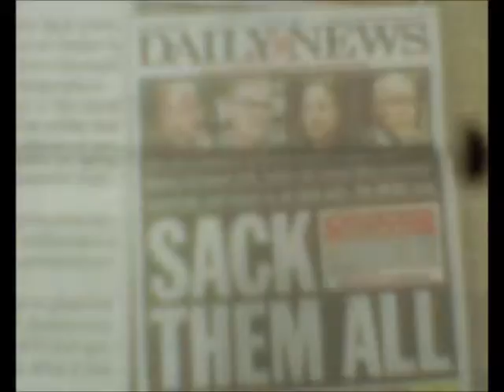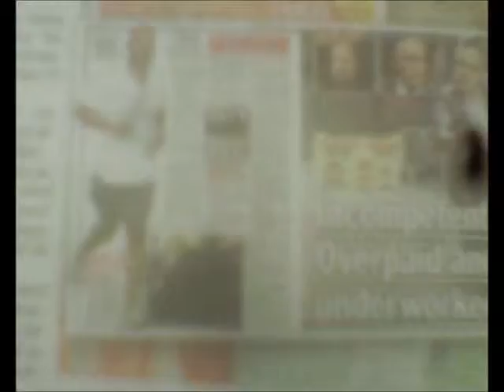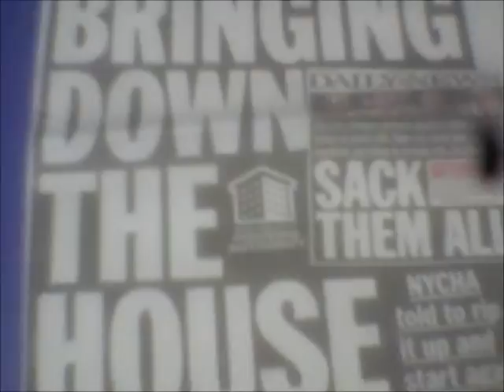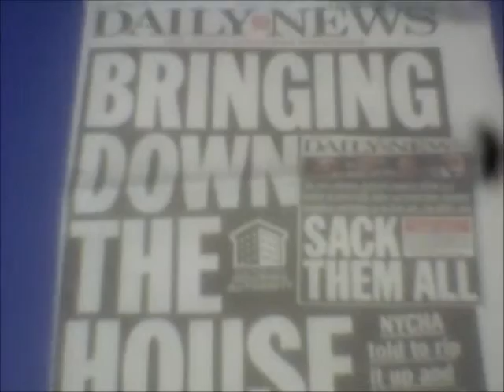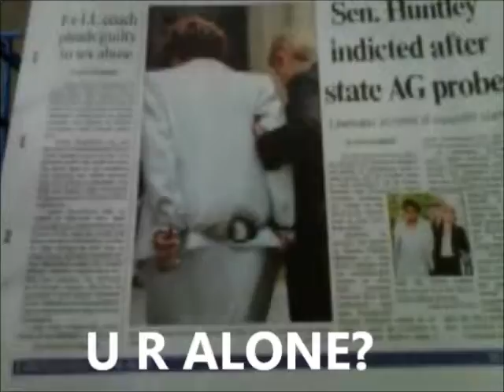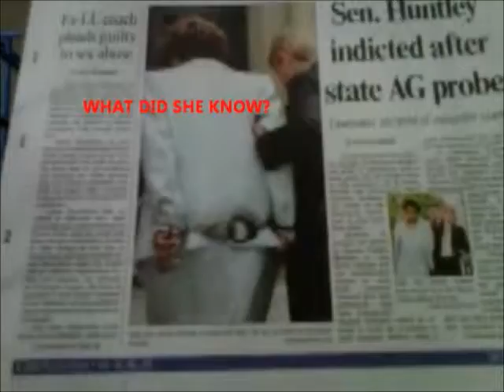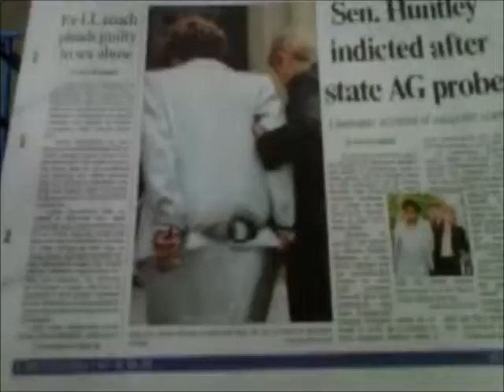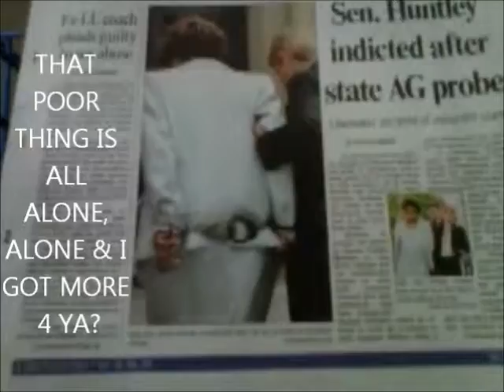President Barack Obama HERE COMES THE PHENOM & # 1 PROSECUTOR OF NYC & NYS IN Hx - 2012 - PART 1.